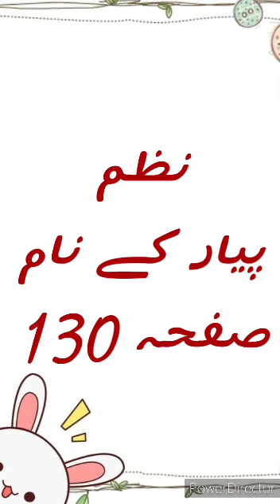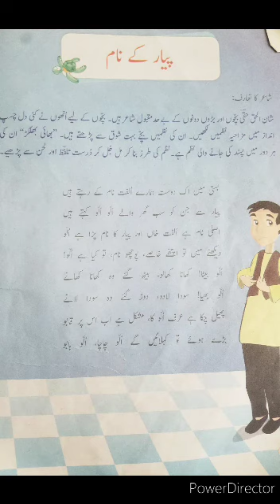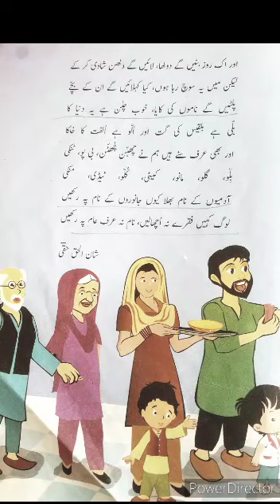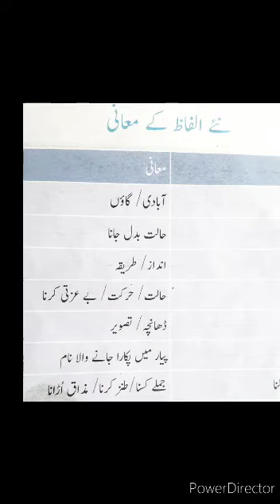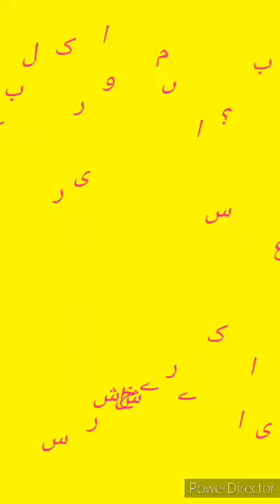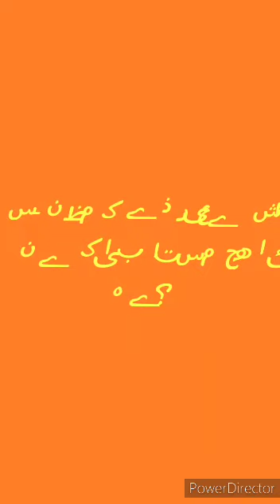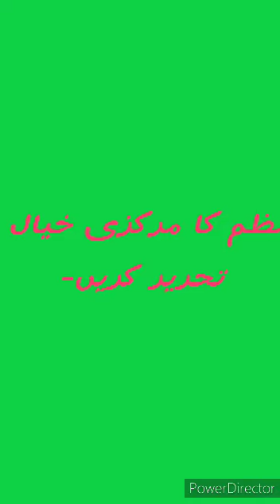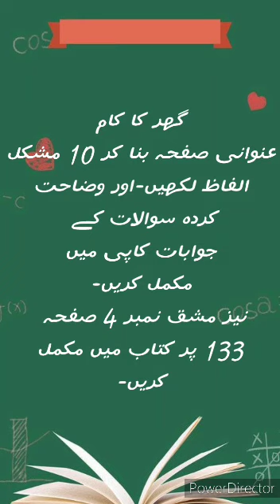Urdu L-V Ms Samana Kazmi Tuesday 27-04-21